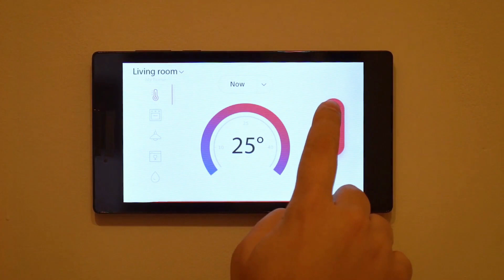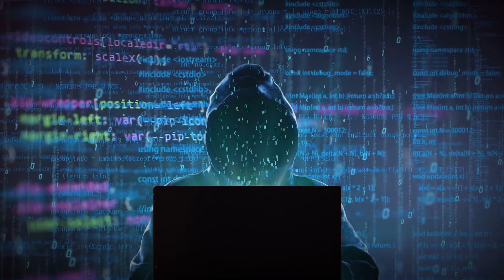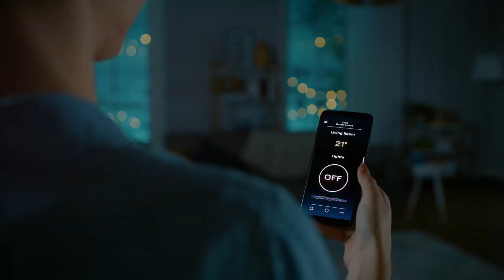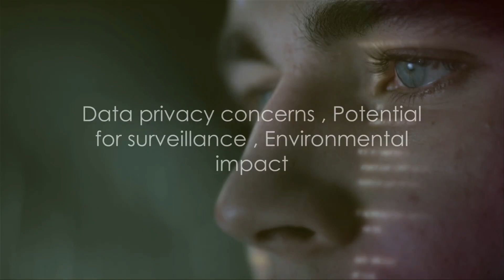Smart Homes : Comfort or Concern?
Welcome to an engaging exploration of a modern phenomenon that is reshaping how we live: Smart Homes. In this video, we delve into the question: Are smart homes a source of unparalleled comfort or a cause for concern?

Join us as we navigate through homes where thermostats adjust themselves, doors lock automatically, and refrigerators restock via a simple voice command. While these conveniences seem futuristic, they also raise vital questions about privacy, security, and data ownership.

We've assembled a panel featuring technology experts, cybersecurity analysts, and homeowners who have fully embraced the smart home lifestyle. Through their diverse viewpoints, we aim to offer a comprehensive look at the pros and cons of living in a connected home.

Whether you're tech-savvy, security-conscious, or a potential smart home owner, this video provides balanced insights that will help you make informed decisions.

We will scrutinize recent data breaches and explore the ethical implications of gathering immense amounts of personal data, all while enjoying the perks of a highly automated living environment.